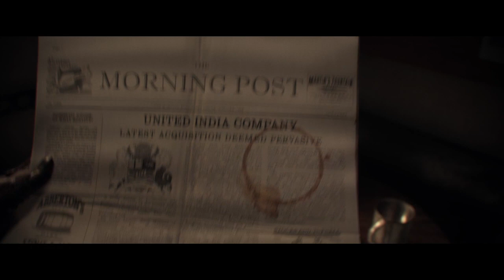The Order: 1886 pt10 Agamemnon Quaking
In this weeks episode of The Order 1886 we take on the rebels in a vicious incendiary gunfight in a blimp of all places!

I do stuff, if like do up thumps, if not likes go way, no want stinky troll round here!